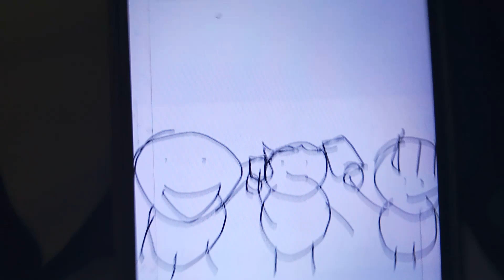milk dancer huytuk gamk jok